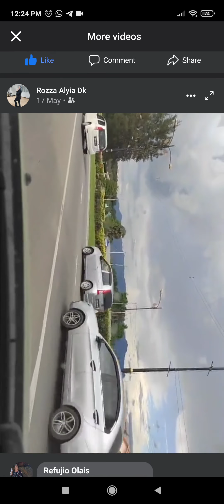THROWBACK..VEDIO LAMA SIMPAN DI YOUTUBE BUAT KENANGAN SHAARI 😀😀💞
kenangan bila shaari sdh besar kelak..sekarang umur sdh 11 tahun